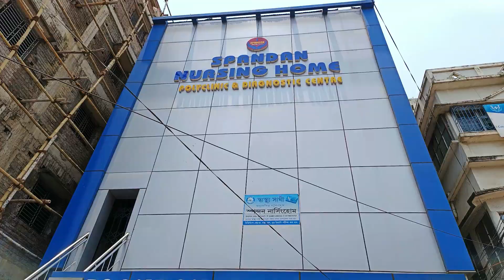Hothat Korei Khub Betha/ Nursing Home Jete Holo/ Barite Ranna Bondho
Hello Friends.
I am Piyali. This is my channel Piyali Dot Lifestyle. You are always welcome For watching my video.
Please Support me and love you all.